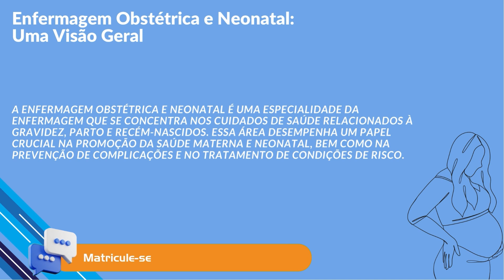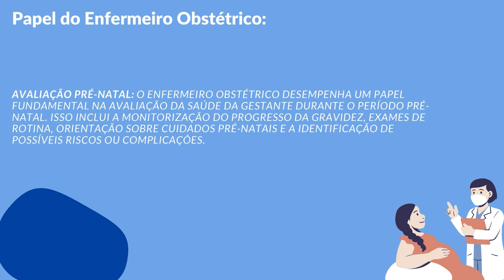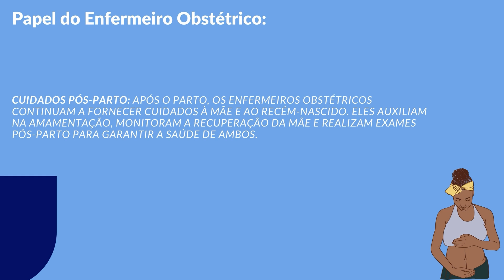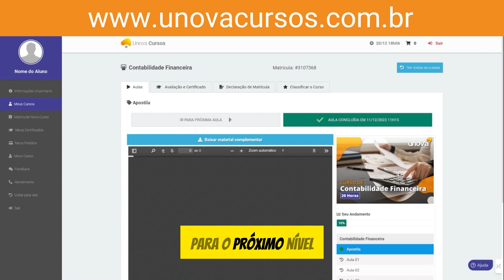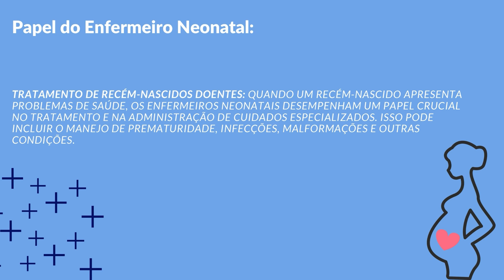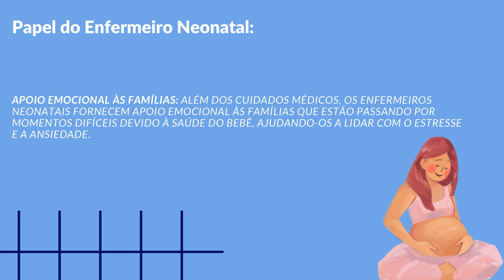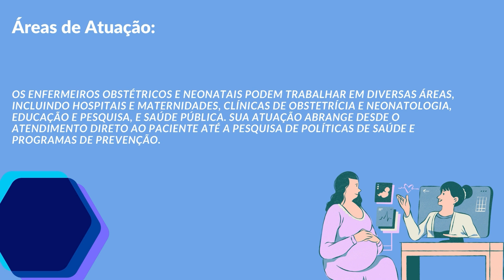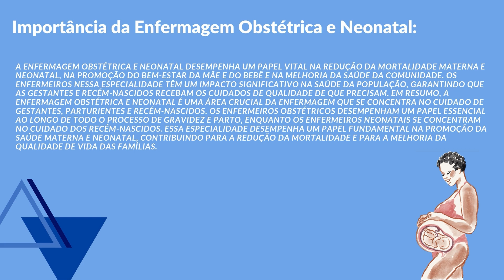Curso de Enfermagem Obstétrica e Neonatal | UNOVA CURSOS GRATUITOS: Aula 01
Bem-vindos ao curso "Enfermagem Obstétrica e Neonatal" da UNOVA CURSO! 🤰👶 Neste curso, a Enfermeira especialista na área, guiará você por conceitos fundamentais, cuidados pré-natais, assistência durante o parto e os desafios neonatais. Prepare-se para mergulhar no mundo da saúde materno-infantil! ✨